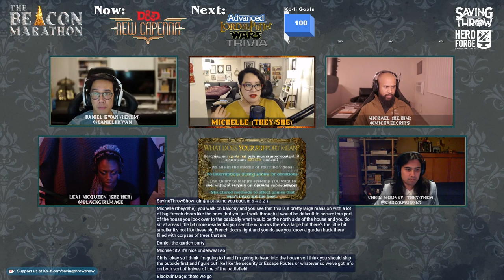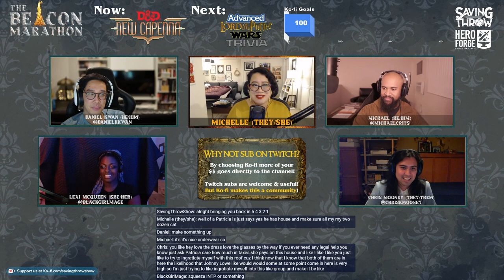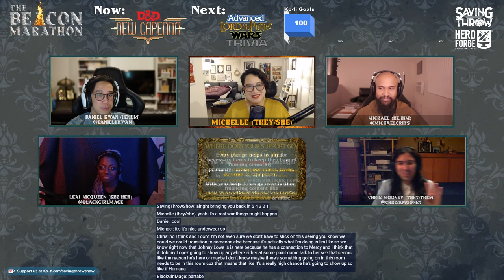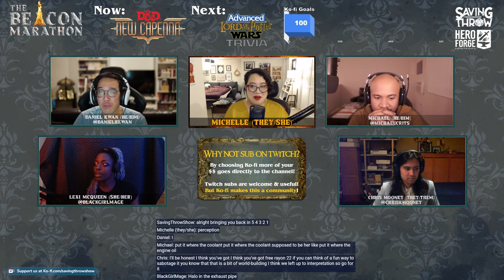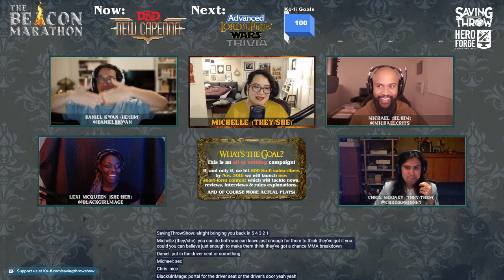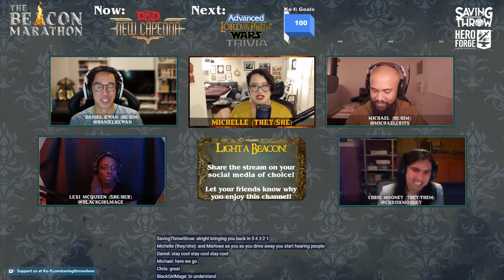Beacon Marathon - Streets of New Capenna - D&D - Part Two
Produced by:
Dom Zook